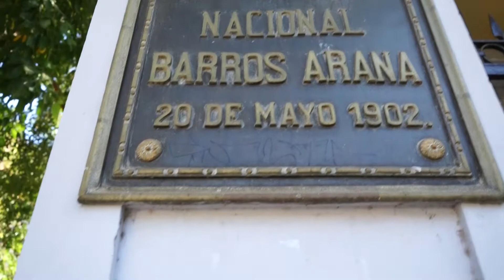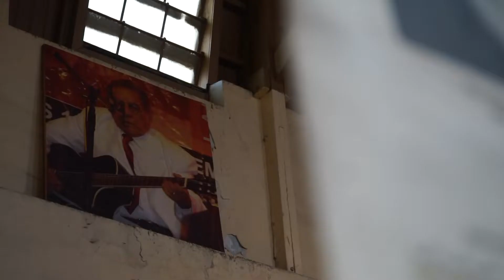Así se vivió la II Ruta Patrimonial "Violeta, tu vecina"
Así se vivió la II Ruta Patrimonial "Violeta, tu vecina" Esta actividad fue organizada por el Museo Violeta Parra, El Museo de la Memoria y los Derechos Humanos, el Museo de la Educación Gabriela Mistral, el Internado Nacional Barros Arana  y la Ilustre Municipalidad De Santiago ¡Muchas gracias a todos y todas quienes nos acompañaron y participaron de esta instancia!